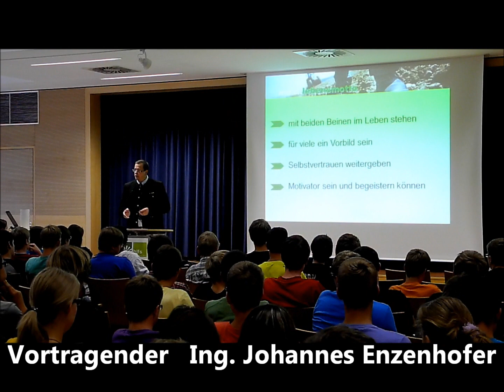Projekt Sinnhaftigkeit der Freiwilligkeitsorganisationen an der HLFS St Florian 2011